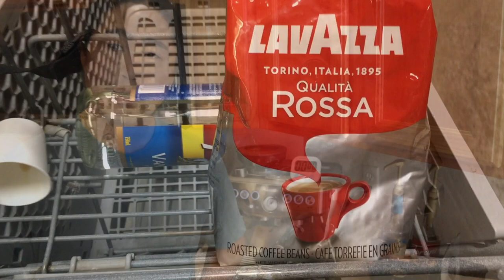LaVazza "Rossa" Espresso - Breville Barista Express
In this video, I'm going to show you how to dial in LaVazza Bean.
LaVazza Coffee
Coffee Distributor 53mm
Breville Barista Express